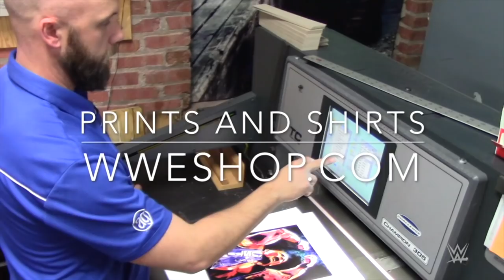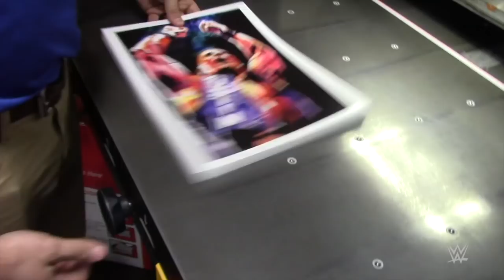Dream Match Series - AJ Styles vs. Ricky "The Dragon" Steamboat: WWE Canvas 2 Canvas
Artist Rob Schamberger begins his next series of paintings by imagining dream matches that may only ever appear on his canvas. In his latest piece, "The Phenomenal" AJ Styles flies across the ring against another top veteran of the squared circle in Ricky "The Dragon" Steamboat!
Follow WWE on YouTube for more exciting action!